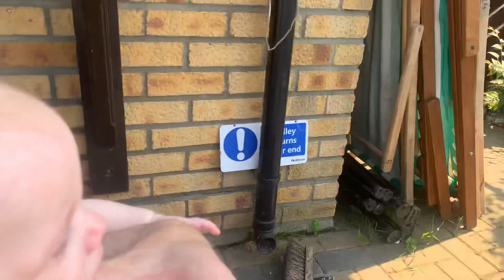Every Day, films, Photos, Of My Life, Aurora 199th Day 💙 26/06/2024